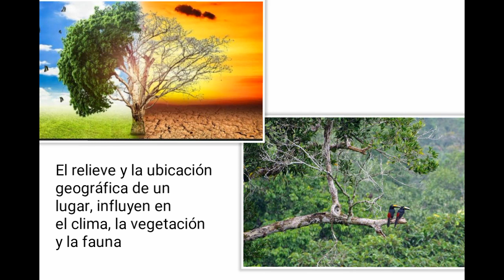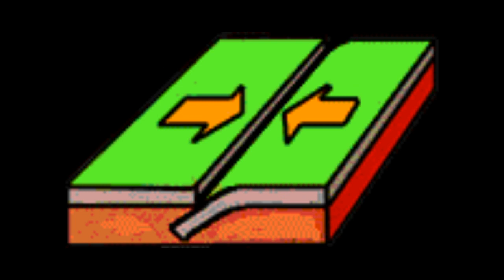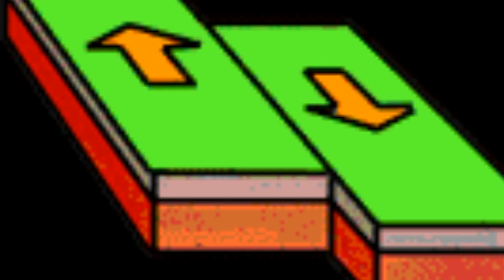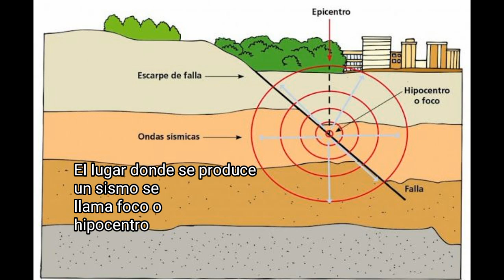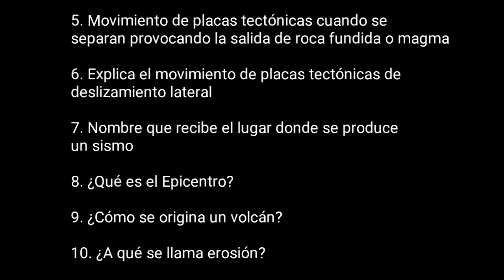Entre valles, llanuras y montañas - Geografía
Material de estudio del tema entre valles, llanuras y montañas de Geografía 5to grado

✪ Únete a Los Textos de la Escuela en los diferentes Canales ✪